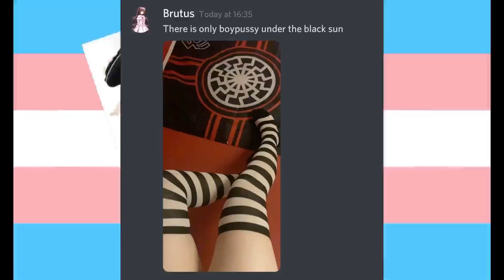Schizophrenic Anthem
I did a little trolling. The question is, will you troll your share?